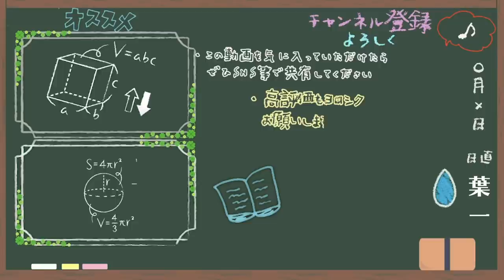叶うはずのない夢【はいちのだらだラジオ/第326回】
8年前もそうでしたが「叶うはずがない」と言われると燃えます

‹使用音源›
「甘茶の音楽工房」